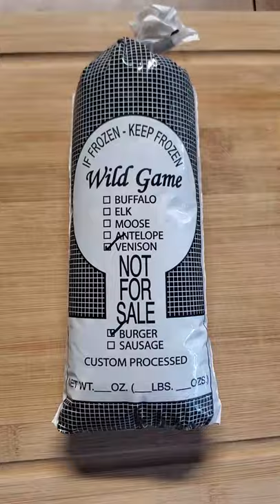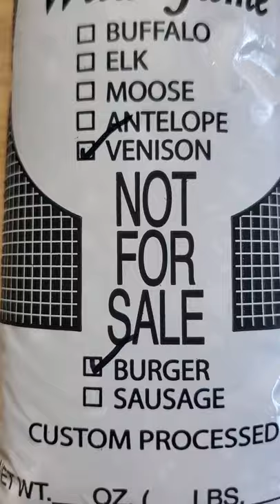Best ORGANIC BACON CHEESEBURGER!!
Tee Shirts by:
Wrapid Graphix